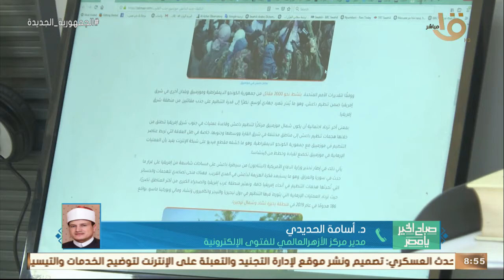الأزهر الشريف أطلق مبادرة "أنت غالي علينا" لتقديم الدعم النفسي للشباب..د.أسامة الحديدي يوضح التفاصيل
صباح الخير يا مصر | الأزهر الشريف أطلق مبادرة "أنت غالي علينا" لتقديم الدعم النفسي للشباب.. د. أسامة الحديدي مدير مركز الأزهر العالمي للفتوى الإلكترونية يوضح التفاصيل